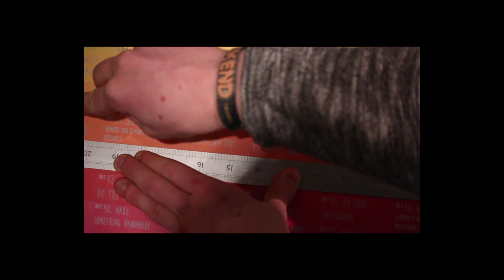A Ticket To Happiness | Enjoy Life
Sometimes all you need in life is a prompt to make your life better.

Take part on you own terms:

1.A ticket to happiness
2.Take a ticket every day
3.Go for a 15 minute walk
4.Talk to someone new
5.Eat something healthy
6.Eat something naughty
7.Tell someone a secret
8.Meditate for 10 minutes
9.Spend an hour outside
10.Find a new piece of music to love
11.Meet up with a good friend
12.Do something creative for an hour
13.Buy a cactus
14.Bake a cake
15.Sing out loud to your favourite song
16.Go for a drink with someone
17.Go on a dog walk
18.Go on a night out
19.Learn ‘Hello’ in 3 new languages
20.Go for a run
21.Treat yourself
22.Meditate for 30 minutes
23.Go with a friend to see a sunset
24.Call an old friend
25.Do some real shopping
26.Go see some live music
27.Have a meal out with someone
28.Drink at least 7 glasses of water
29.Buy some food for a homeless person
30.Ask someone how their day was
31.Go speak to people in care
32.Call a family member you haven't seen recently
33.Build a blanket/pillow fort
34.Go for a 45 minute walk
35.Go out for a meal buy yourself
36.Cook for your friends
37.ask someone on a date
38.Tidy your room
39.Go for a swim
40.Write a short story
41.Do some online shopping
42.Write a hand written letter
43.Go for a run
44.Do the chores
45.Try out a new style
46.Start a diary
47.Do some colouring
48.upload your favourite photo to instagram
49.Have a long relaxing bath
50.Make something handmade
51.Try a new food
52.take some books out from the library
53.Take a walk and smile at everyone you see
54.Look through old photos
55.Buy a present for a friend randomly
56.Go for a walk and take photos
57.Get a haircut
58.Listen to music that you'd not usually
59. Learn a new hobby
60.Enjoy life

Music /// Night Swimmers (mura masa edit) - Foals